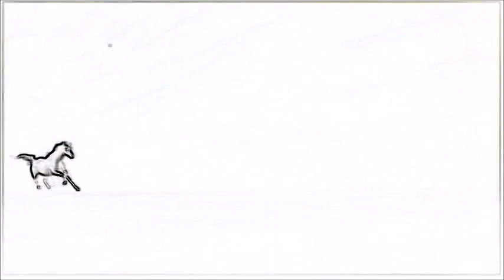[#1489] Messing Around With Logos | Episode 265 | TriStar Pictures (1984)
Effects on the 1984 TriStar Pictures logo.